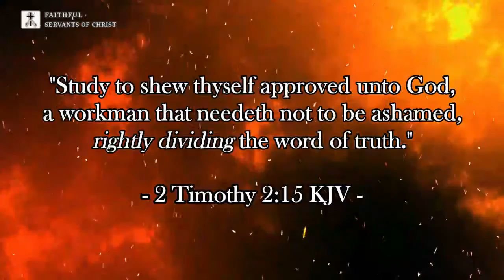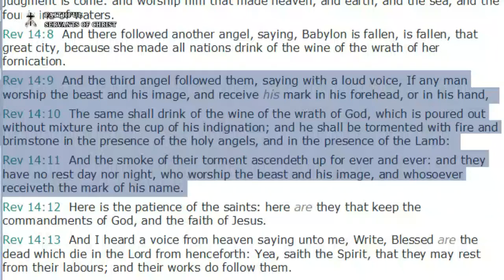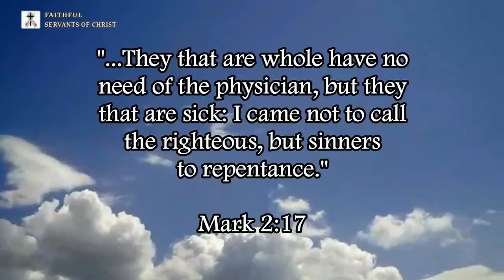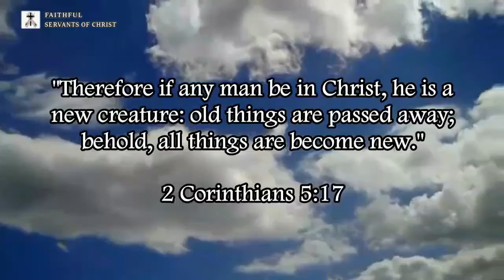Debunking Non-Dispensationalism #2: What Is The Everlasting Gospel?